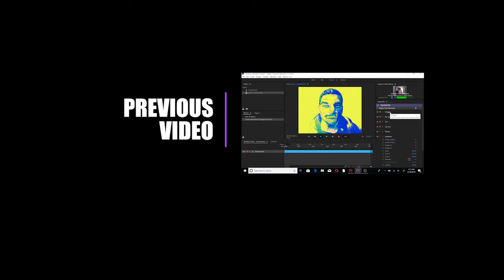MUKBANG!!! part.2 | IHOP BINGE with GMB REACTS